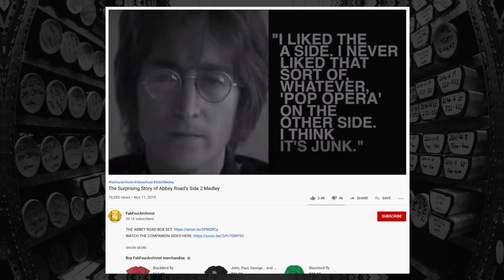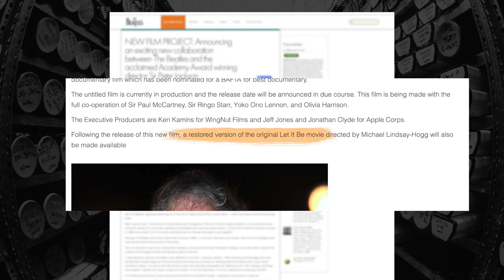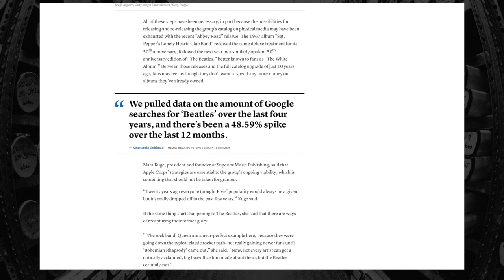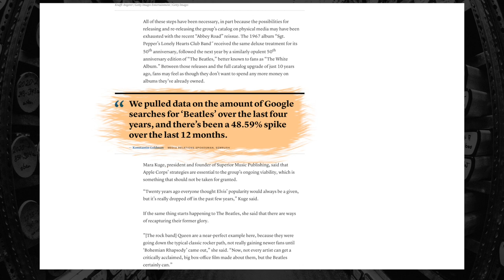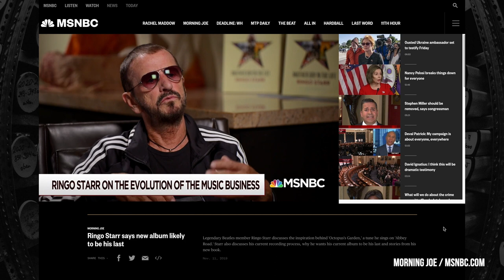No more Ringo albums?, Paul talks “Let It Be” film with Billboard, RIP Robert Freeman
RINGO STARR’S NEW ALBUM
ELO’s NEW ALBUM (a chart-topper!)

Covering the latest news about The Beatles! Episode #10 includes:
* some highlights from Paul McCartney’s new Billboard interview with Robert Levine
* the passing of Beatles photographer Robert Freeman
* Beatles stats with Gen. Z?
* Ringo’s recent interviews with MSNBC and the AP

JMJ